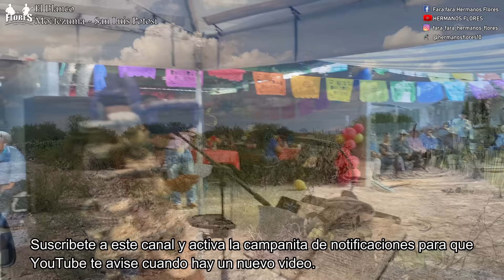Bailazo en El Blanco - Moctezuma, San Luis Potosi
CONTRATACIONES:
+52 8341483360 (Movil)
Cd. Victoria Tamps.